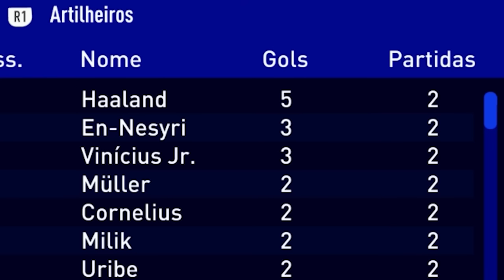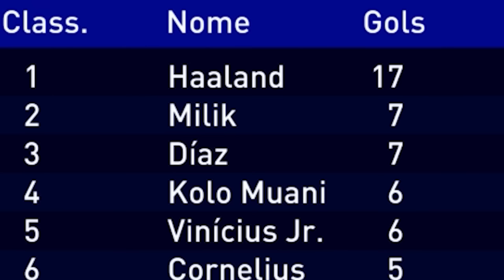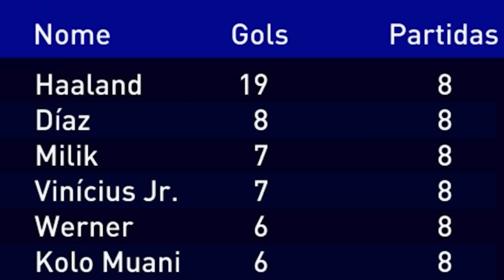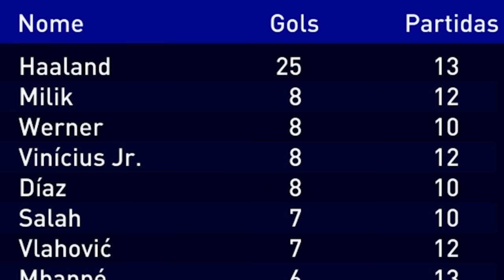FIFA MAS A VELOCIDADE DOS JOGADORES É IGUAL AO NUMERO DA CAMISA!